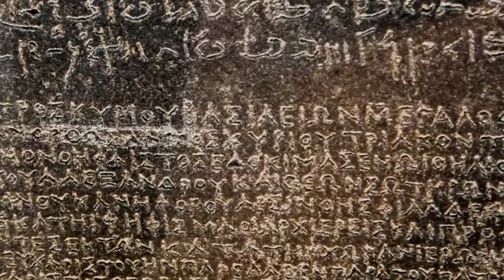বিশ্বের সেরা ১০টি পিরামিড II Top 10 Pyramids in the World.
Description keywords:

Pyramids of the World
Ancient Pyramid Wonders
Historical Pyramid Sites
Global Pyramid Exploration
Best Pyramids to Visit
Architectural Marvels: Pyramids
Top Pyramid Discoveries
World Heritage Pyramids
Ancient Mysteries: Pyramid Edition
Traveling to Pyramid Destinations

Title keywords:

Pyramids of Majesty: Unveiling the Top 10 Wonders of the World
Ancient Marvels: Exploring the Globe's Most Incredible Pyramids
Journey Through Time: Top 10 Historical Pyramids You Must See
Pyramids Revealed: Discovering the Architectural Wonders of History
Beyond Borders: The Global Quest for the Best Pyramids
Wonders of Antiquity: Top 10 Pyramid Destinations Worldwide
Pyramid Explorer's Guide: A Historic Expedition Across Continents
Masterpieces of the Past: Top 10 Ancient Pyramids Explored
Global Treasures: Charting the Course of the World's Best Pyramids
Architectural Icons: A Tour of the Top 10 Pyramids in Existence